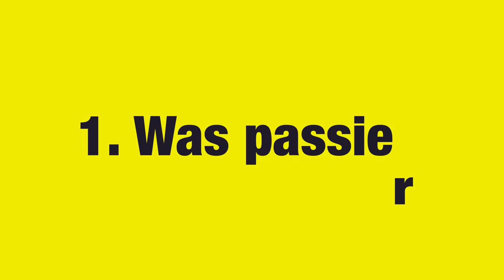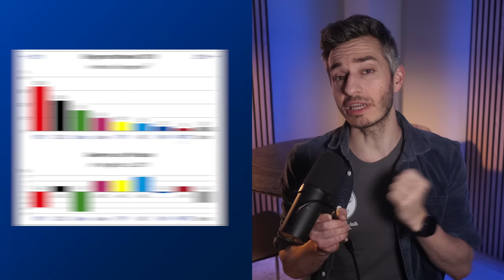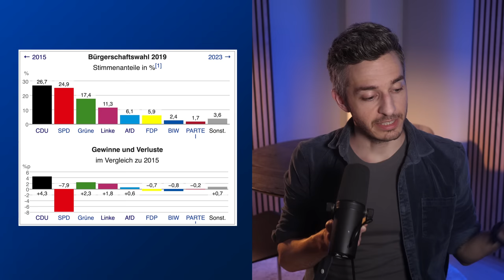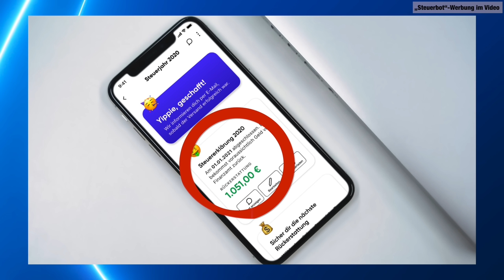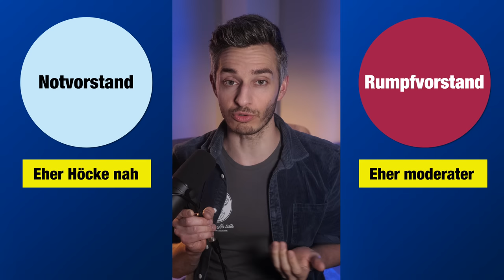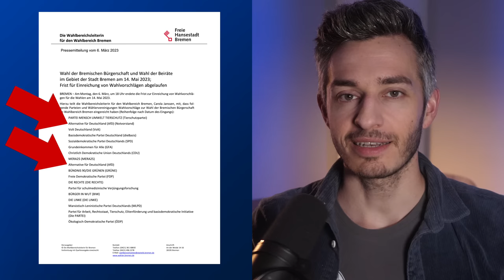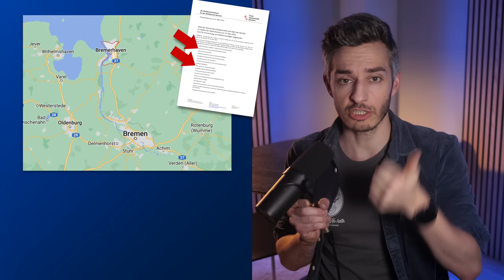AfD wird von Landtagswahl ausgeschlossen – richtig so?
Die Alternative in Deutschland führt seit jeher interne Streitigkeiten zwischen zwei konkurrierenden Flügeln. Das führte unter anderem dazu, dass die AfD in Bremen jetzt von der dortigen Landtagswahl ausgeschlossen wird.

Mehr Informationen:
FAZ-Artikel:

Kapitel:
00:00 - Das Problem
00:52 - Was passierte genau?
03:10 - Steuerbot
03:48 - Notvorstand gegen Rumpfvorstand
05:21 - Exkurs
05:46 - Zwei Listen
08:02 - Die Grünen bei der Bundestagswahl

Weitere Informationen

Achim Reiser
DrRush
Mr. Koalabär
Torsten Scheithauer
Andre Rütgers
Mathis WIchmann
David
Sophie Walther
Der Fellmacher
Emilia Kirner
Christopher Stahl
Emilia Kirner